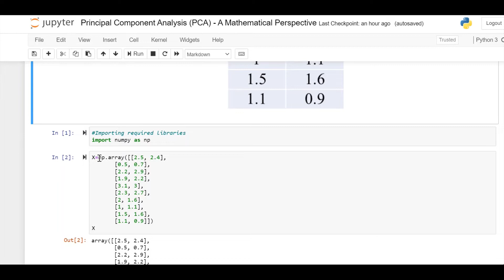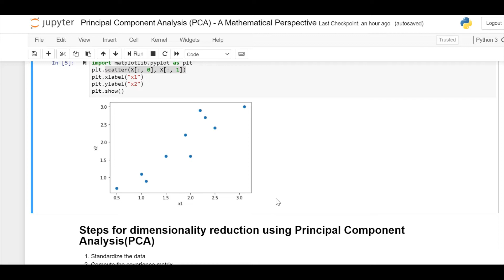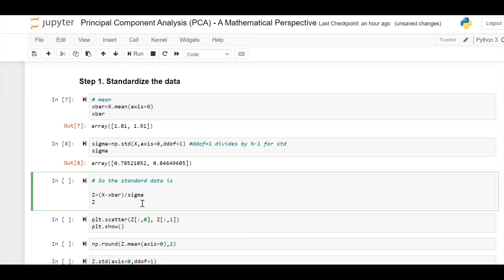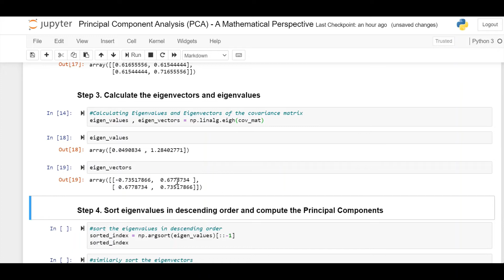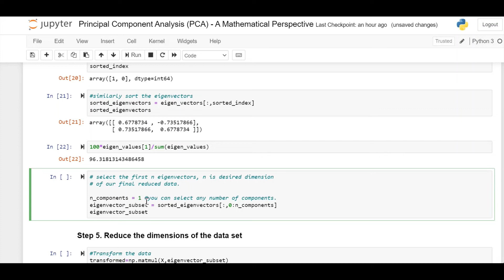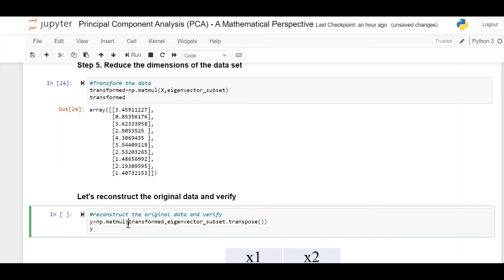Python Implementation of Principal Component Analysis (PCA)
In this video, step by step, PCA is explained using python code for an example.
You can find the eigenvalues and eigenvectors for any given data using this code by considering only the NumPy library.